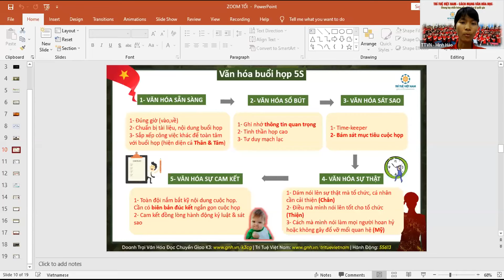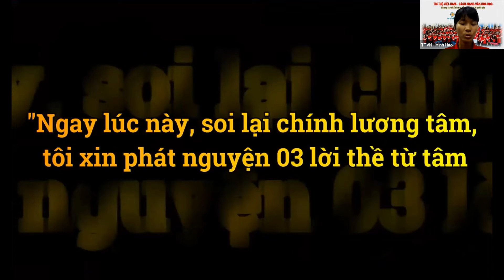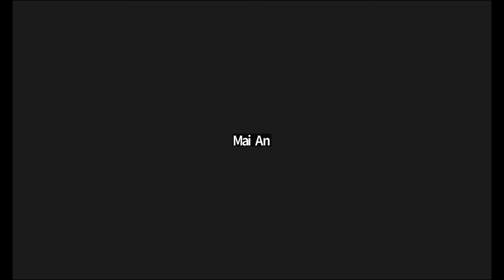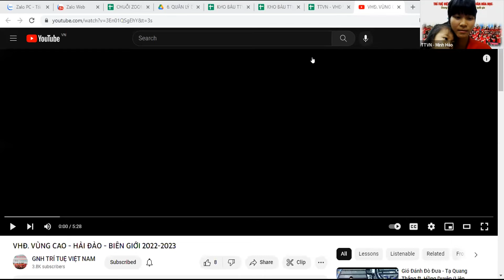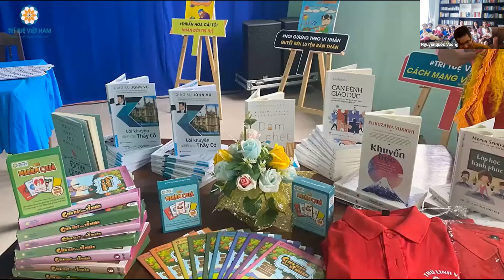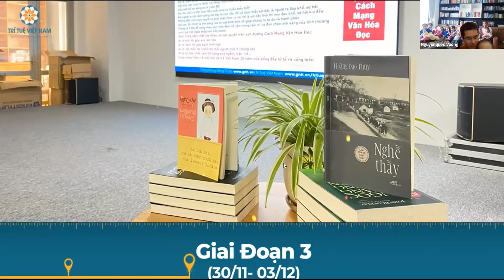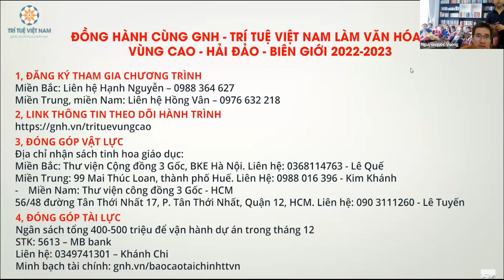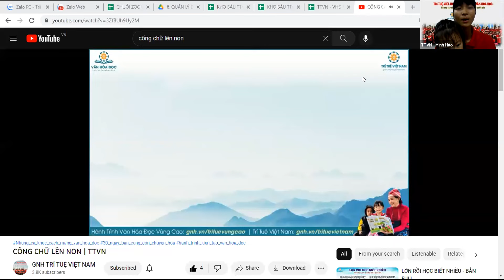[VHĐ.VC 2022-2023] TALKSHOW TRUYỀN CẢM HỨNG 01 - NGƯỜI THẦY - PHÚC TINH CỦA MỘT VÙNG 27/11/2022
Nằm trong chuỗi Talkshow truyền cảm hứng - trao giá trị cộng đồng của TTVN và Hành trình VHĐ Vùng Cao 2023
Diễn giả: Thầy Nguyễn Quốc Vương
Nội dung: Ý nghĩa của nghề giáo và vai trò của giáo dục
- Tên tài khoản: Trí Tuệ Việt Nam
- Đại diện: Lưu Khánh Chi
- Số tài khoản: 5613 - MB bank
- Nội dung chuyển khoản: thiennguyen_hoten_sdt